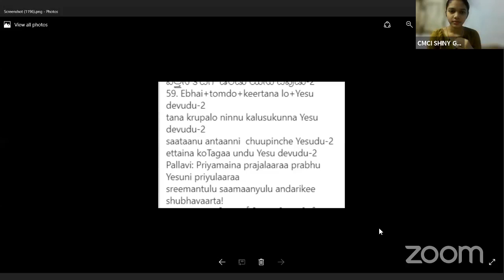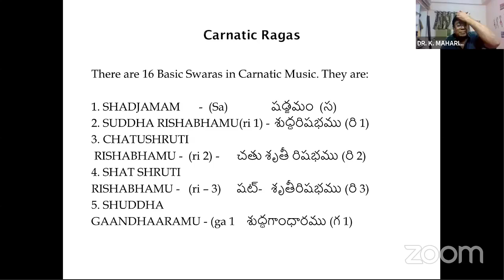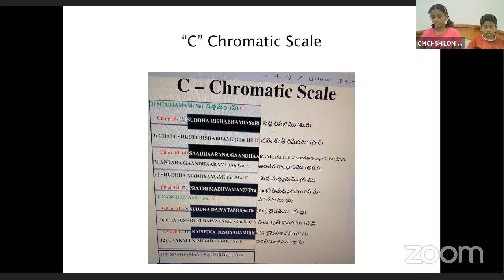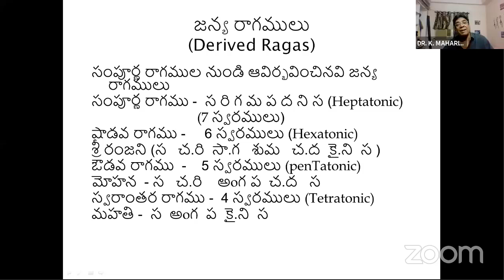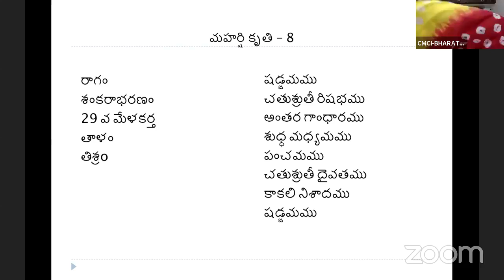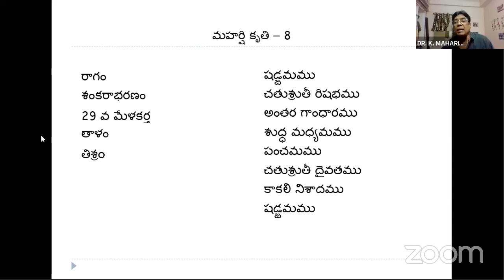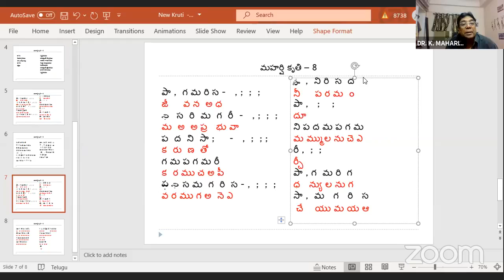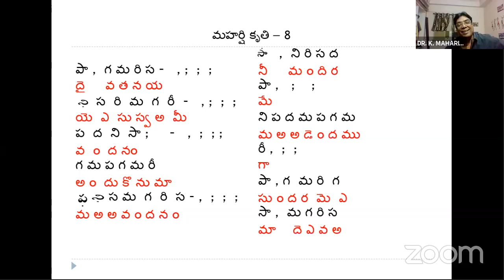503-30th August 2021 Dr.K Maharishi's Christian Melodies, Christian Music College Online Music Class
ఈ రోజు యదావిధిగా కిడ్స్ క్లాస్ ప్రారంభమయ్యింది. ప్రతీ రోజు ప్రార్ధన తరువాత కీర్తనల ధ్యానంతో క్లాస్ ప్రారంభమవుతుంది కాబట్టి, 59 వ కీర్తన మొదటి 10 వచనములు  చదివిన తరువాత ఈ రోజు పాడవలసిన 59వ చరణం   పాడించారు.
రేపు 60 వ చరణం పాడవలసి వుంది.
పల్లవి:
60. అరవయ్యవ కీర్తనలో యేసు మహా దేవుడు-2
భయభక్తులుగలవారికిధ్వజమునిచ్చు యేసుడు-2
ప్రియులను.. విమోచించి రక్షించే యేసుడు-2
పరిశుద్ధత తోడని మాట ఇచ్చు యేసుడు-2
Pallavi: Priyamaina prajalaaraa prabhu Yesuni priyulaaraa
sreemantulu saamaanyulu andarikee shubhavaarta!
60. Aravayyava keertanalo Yesu mahaa devudu-2
bhayabhaktulugalavaariki dhvajamunichchu Yesudu-2
priyulanu.. Vimochinchi rakshinche Yesudu-2
parisudhdhata todani maata ichchu Yesudu-2
సి.ఎం.సి.ఐ. సిగ్నేచర్ సాంగ్ జూనియర్ కిడ్స్ తో పాడించడం మొదలుపెట్టారు.
ఆ తరువాత మరలా శాస్త్రీయ సంగీతం యొక్క ప్రాముఖ్యత స్వరస్థానముల విలువలు వాటి చరిత్ర చెప్పడం మొదలు పెట్టారు. కొత్త స్వరావళి తో "సిలబస్" ప్రకారం ప్రతీ విషయాన్ని ప్రతీ రోజూ కూలంకుషం గా వివరిస్తున్నారు. ఈ సిలబస్ ను పూర్తిగా అర్ధం చేసుకొని సంగీత సాధన చేయగలిగారంటే భవిష్యత్తులో సంగీతోపాధ్యాయులుగా రాణించగలరు. ఇంతకంటే మనకు కావలసినదీ, ఆశించేదీ ఏముంటుంది.
పెద్దలు జాయిన్ అయినతరువాత నిన్న సాధనలో ఒక ట్యూన్ ఇచ్చి దానికి స్వరాలు చెప్పమన్నప్పుడు అది ఒక కొత్త కృతి గా రూపొందడంతో మహర్షి గారు దానికి సాహిత్య స్వరాలు రాసి ఈ రోజు సభ్యులందరికీ పి.పి.టి పంపించడంతో సభ్యులు ఎంతో ఆనందించి కొత్త కృతిని, "దైవ తనయ యేసు స్వామీ"  (శంకరాభరణం రాగము, త్రిపుట తాళం) సాధన చేయడం మొదలు పెట్టారు. ఈ కృతి పూర్తిగా సభ్యులు సాధన చేయడానికి కొద్ది రోజులు పట్టవచ్చు.
చివరిగా సీనియర్ సభ్యులు కవిత గారి ప్రార్ధనతో
503 వ క్లాస్ అనుకున్న విధం గా 11.00 గంటలకు ముగిసింది. దేవునికే మహిమ ఘనత కలుగును గాక.